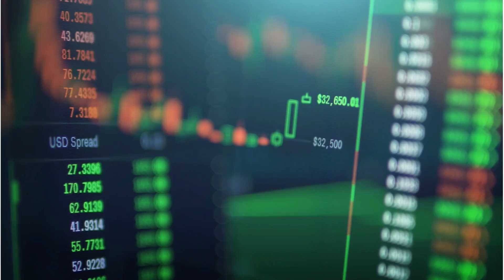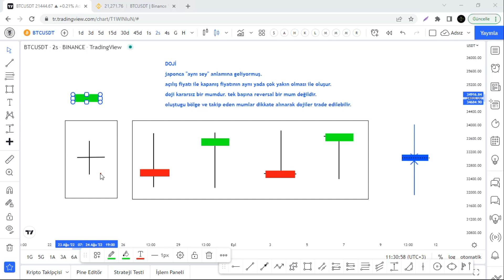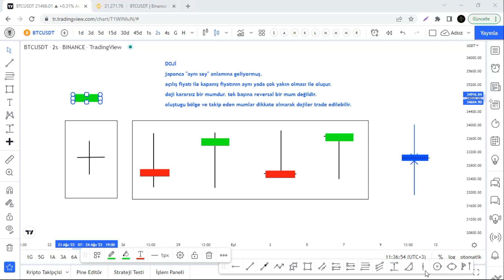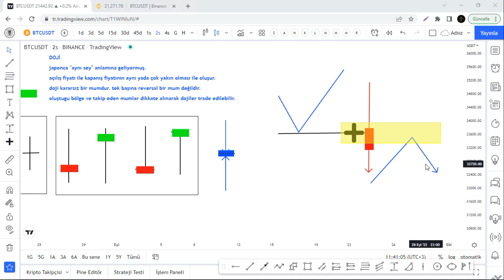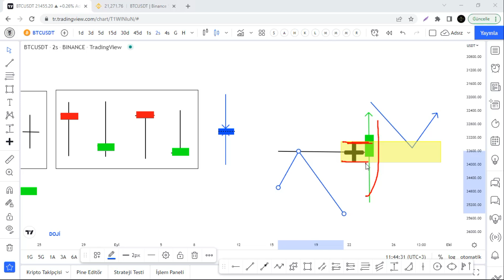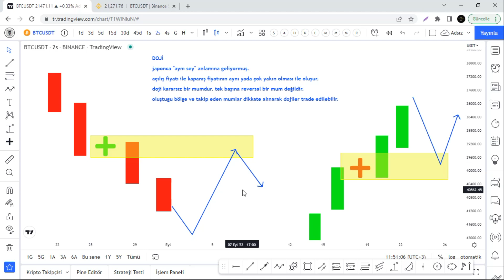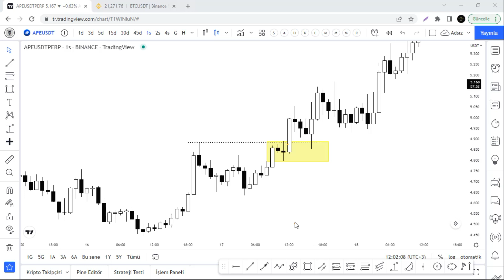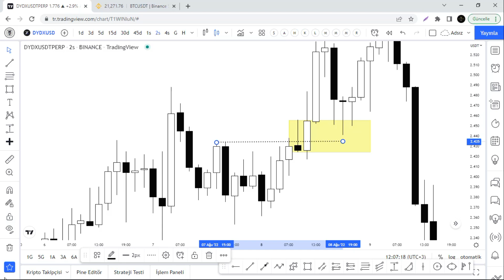44-Doji Trade Stratejisi -1, Flag Limitler